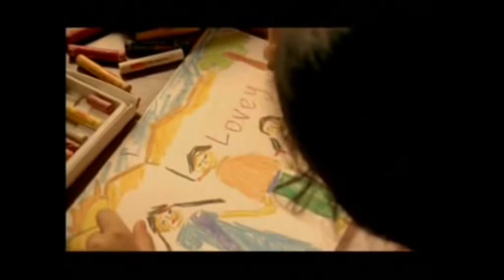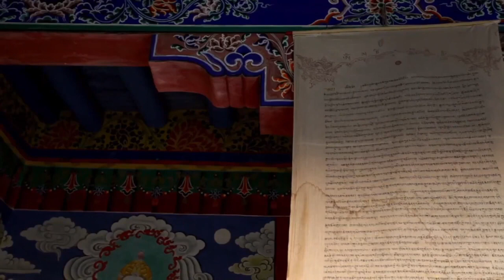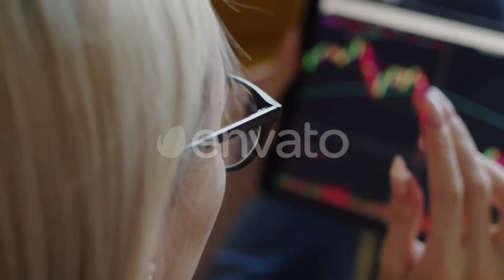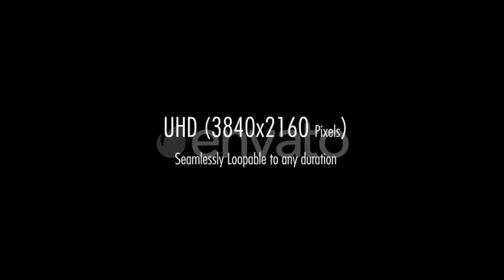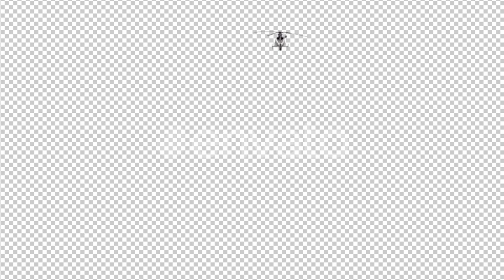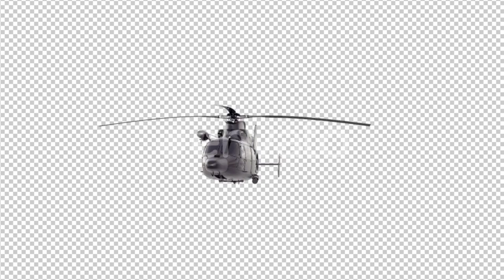Chor Nikal Ke Bhaga Full Movie Review | Yami Gautam | Action Thriller | 2023 Movie | Cinema Review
*Chor Nikal Ke Bhaga* is an exciting heist thriller that combines action, suspense, and drama. Starring Yami Gautam and Sunny Kaushal in leading roles, the film follows an intense storyline where a heist goes terribly wrong. The *Chor Nikal Ke Bhaga movie* has already garnered attention, especially with the release of the *Chor Nikal Ke Bhaga trailer*. Available on *Netflix*, the trailer has piqued interest with its gripping visuals and fast-paced editing, hinting at a thrilling ride. The *Chor Nikal Ke Bhaga trailer Netflix* is particularly exciting, giving fans a sneak peek into the drama and action sequences that the movie promises.

The *Chor Nikal Ke Bhaga full movie* is now available for streaming, and the *Chor Nikal Ke Bhaga Netflix* offering makes it accessible for a global audience. *Chor Nikal Ke Bhaga review* has been positive, with many praising the performances of *Yami Gautam* and *Sunny Kaushal*, who bring depth to their characters. Yami Gautam, known for her versatile roles, once again impresses with her portrayal of a complex character caught in a thrilling situation. The *Chor Nikal Ke Bhaga song* adds to the film’s suspenseful atmosphere, enhancing the overall experience. Viewers can also find the *Chor Nikal Ke Bhaga scene* breakdowns on various platforms, providing a deeper understanding of key moments in the film.

As the movie unfolds, *Chor Nikal Ke Bhaga* delivers unexpected twists and turns, keeping the audience at the edge of their seats. The *Chor Nikal Ke Bhaga trailer reaction* has been full of excitement, with fans eagerly anticipating how the plot will unfold. The collaboration of *Yami Gautam and Sunny Kaushal* in *Chor Nikal Ke Bhaga* has been a major highlight, and the movie's story promises to be a thrilling adventure from start to finish. For those who want to catch up with this high-energy thriller, *Chor Nikal Ke Bhaga full movie* is available for streaming on *Netflix*, making it the perfect pick for fans of suspense and action.